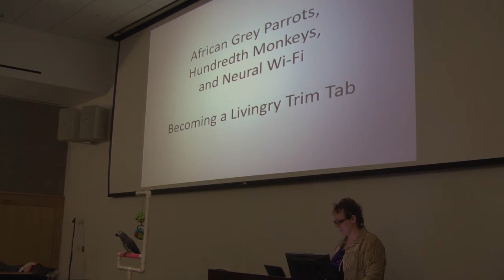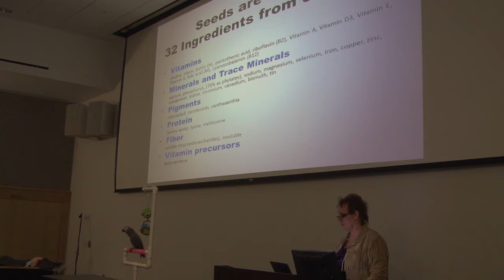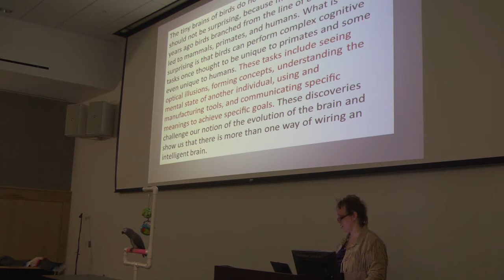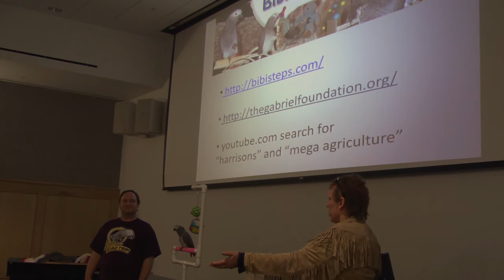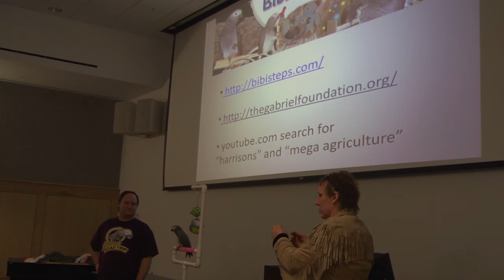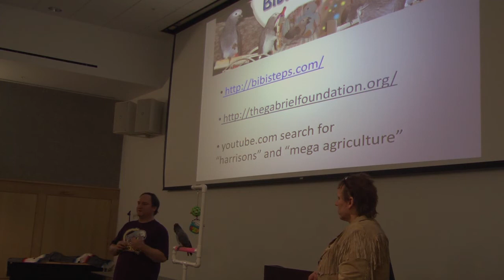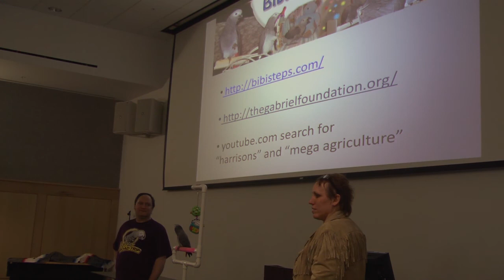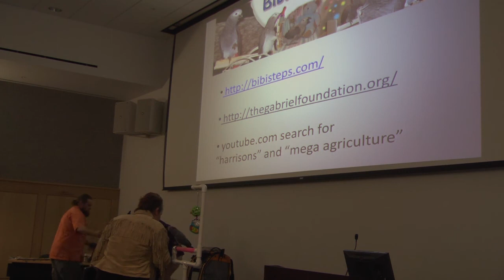Becoming a Livingry Trim Tab - Fuller Future Festival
Beth Martell and Bibi the Bird give a presentation at Southern Illinois University at Carbondale's Morris Library titled, "African Grey Parrots, Hundredth Monkey and Neuro Wi-Fi: Becoming a Livingry Trim Tab".